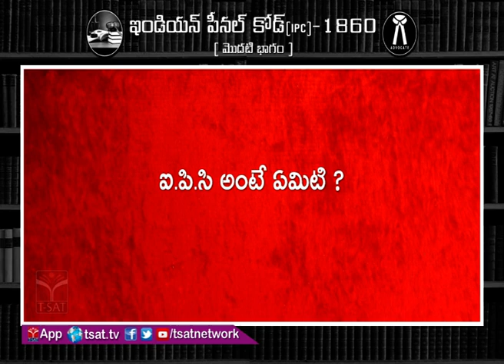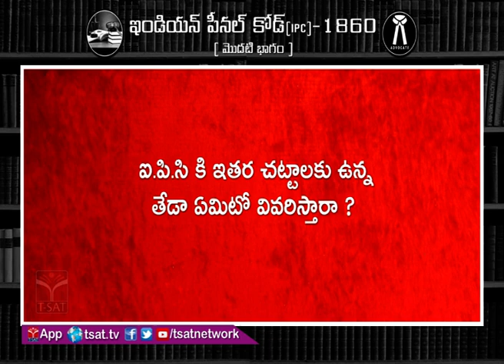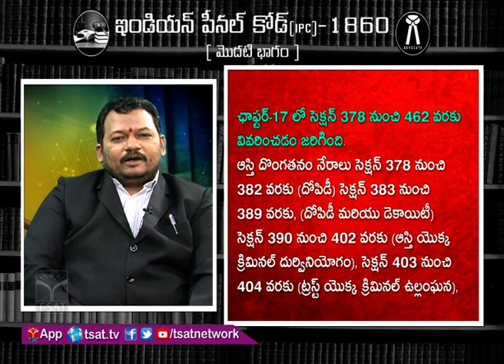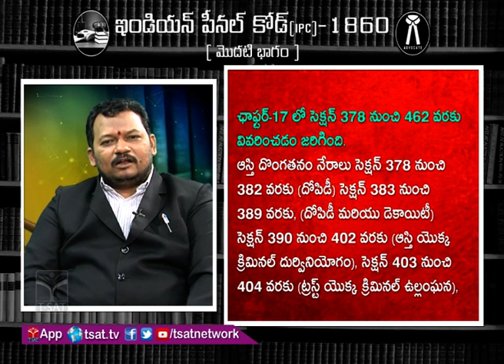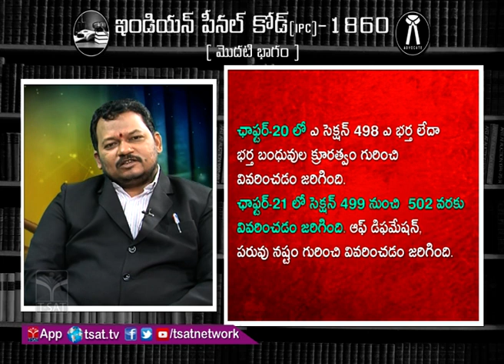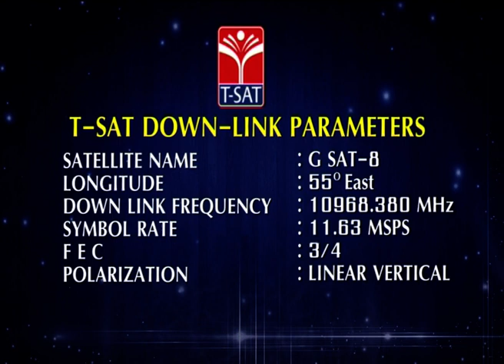T-SAT || మన చట్టాలు ఏం చెపుతున్నాయి - Indian Penal Code 1860- IPC- P1 || By Yeddula Amarendar reddy